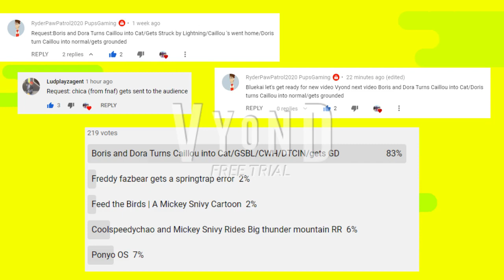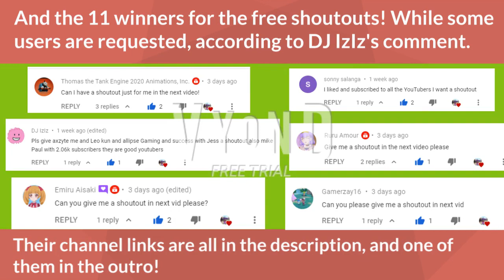Boris and Dora turns Caillou into cat, Gets Struck by Lightning into the audience, and gets grounded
Text-to-speech cast:

Boris Voice Eric (Narrator's Voice mobile app)

Dora Voice Salli

Caillou With Hair Voice David + Meowing sound effects provided by Vyond

Painful voicelines voice Kidaroo (from Elmo's Punishment Day video)

Chica from FNAF voice Pizza Dialog of herself

Judge Alan voice Alan

Me, Katherine, Richsmond Huynh, and RyderPawPatrol2020 PupsGaming voice "You have Caused Confusion and Delay!"

Extremely yelling Foolish Mortal, Gamerzay16, Gundam 00 Sky Mobius, Wing Gundam Custom Zero, Doris, and Elena voice Daniel

Hourofpoop's Moon Man voice himself in Buzz Catches COVID-19 YTP

Credit to the rightful owners for the music, characters, sound effects, videos, logos, images, voiceovers, and some scenes inspiration from other grounded videos and sent to the audience videos from other users.

Credit to Hourofpoop's Buzz Catches COVID-19 YTP for the Inspiration ideas for the Man in the Moon scene after grounding audience, the character Moon Man, and the dialogs.

Created with GoAnimate/Vyond in Vyond Studio